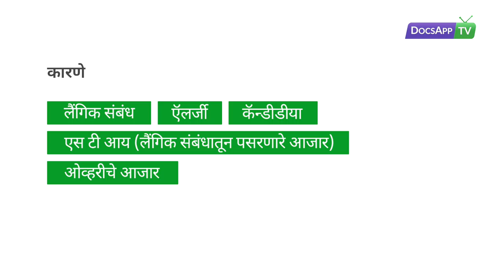सेक्स करताना स्त्रियांना वेदना का होतात? vagina pain, pain during sex, AsktheDoctor - DocsAppTv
Dr. Shilpa Shivanna - MBBS, MS - Obstetrics & Gynaecology

योनीमध्ये वेदना होण्याचे काय कारण आहे? why vaginal pain? vaginal pain remedies,
why female get pain during sex?
striyana sex kartana vedna ka hotat?
painful sex ka hote?

कारणे

लैंगिक संबंध: sex, hard sex, unsafe sex,
ऍलर्जी; condom allergy
कॅन्डीडीया: infection
एस टी आय (लैंगिक संबंधातून पसरणारे आजार) sexualy transmited diseases/infections
ओव्हरीचे आजार/ovarian diseases

More Info.
योनीमध्ये काही स्त्रियांना काही वेळा वेदना जाणवतात, परंतु या वेदना नॉर्मल असू शकत नाही, यामागे नक्कीच काहींना काही कारण असते,  लैंगिक संबंधानंतर बऱ्याचदा वेदना जाणवतात, कठोर लैंगिक सम्बन्ध म्हणजेच हार्ड सेक्स, अथवा स्त्रियांना लैगिक संबंधाच्या सुरवातीला म्हणजे जर सवय नसेल तर वेदना होऊ शकतात.अशा वेळी वेदना या कालांतराने कमी होतात  तसेच योनीमार्गात सूज आल्यामुळे सुद्धा वेदना होतात, सूज ही बऱ्याच कारणांमुळे असू शकते, जसे की काही प्रसाधनांची  ऍलर्जी, टॅम्पॉनस, कंडोम ची एलर्जी इत्यादी. याशिवाय योनीमार्गात जर काही इन्फेक्शन असेल तर कॅन्डीडीया तसेच  लैंगिक संबंधातून पसरणारे इन्फेक्शन्स, या सर्वांमुळे वेदना होऊ शकतात.
याशिवाय तुम्हाला कदाचित इतर इन्फेक्शन अथवा ओव्हरीचा प्रॉब्लेमसुद्धा असू शकतो जर  सेक्स करताना खूप जास्त वेदना असतील तर, या सर्वांमध्ये तुम्हाला स्त्रीरोगतज्ञांचा सल्ला घेणे आवश्यक आहे.
 तुम्ही केव्हाही ऑनलाइन स्त्रीरोगतज्ञांकडून मदत घेऊ शकता.  लक्षात ठेवा या वेदना नक्कीच काहींना काही सूचित करतात. वरील नमूद केलेल्या कारणांचा विचार करायला हवा आणि हि कारणे टाळणे आवश्यक  आहे. इन्फेक्शन असल्यास एन्टीबीओटीक्स घेणे अत्यावश्यक आहे, हे एख्याद्या गंभीर आजाराचे लक्षण असू शकते. तुम्ही गायनेकॉलॉजिस्ट शी सल्लामसलत करणे अत्यावश्यक आहे. याकडे दुर्लक्ष करून चालणार नाही.